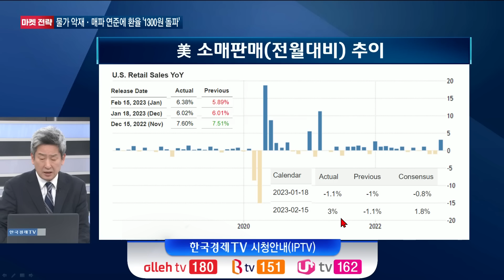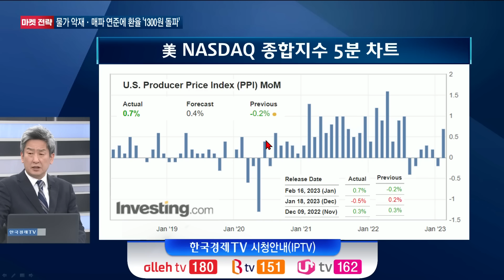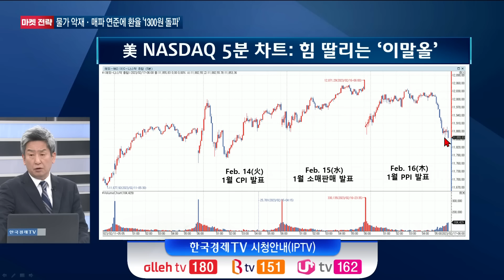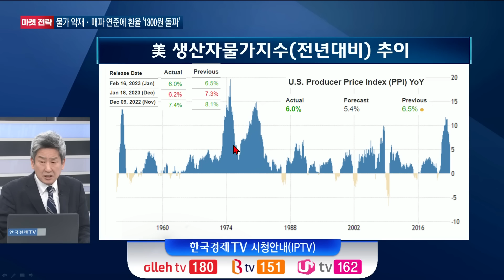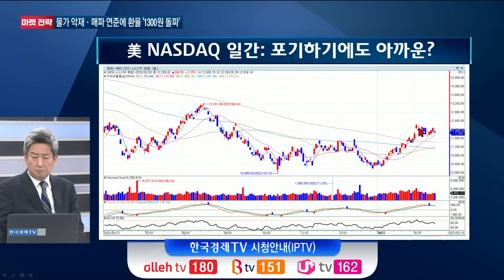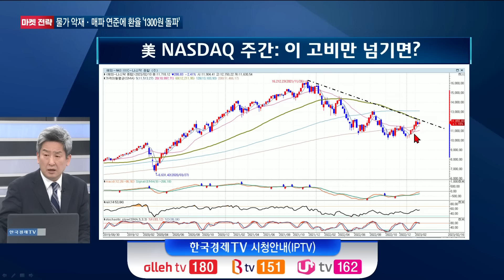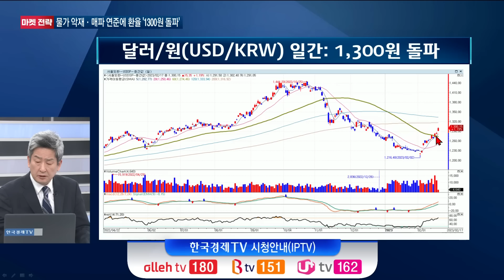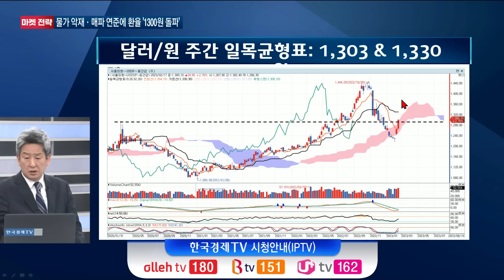60일선 열린 '달러-원 환율' 상방은 열려있다ㅣ비교적 잘 버티는 '이말올' 증시ㅣK-스탁 라이브ㅣ한국경제TV